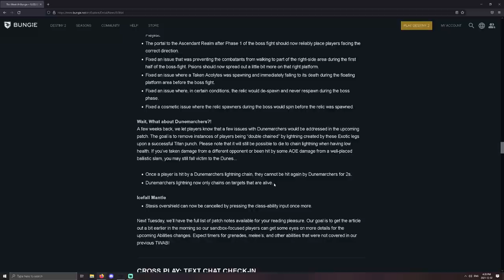Bungie Finally Did It. (GOODBYE TITAN CRUTCHES)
Dune Marchers Nerf